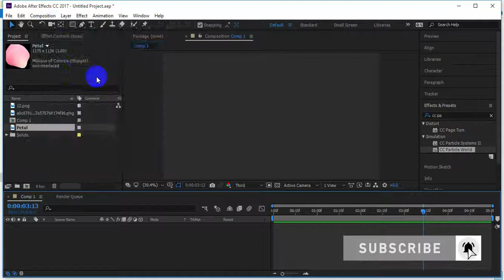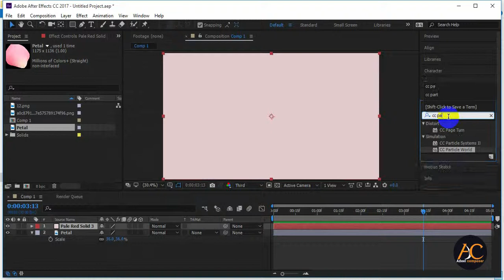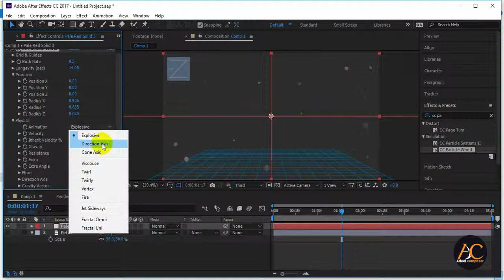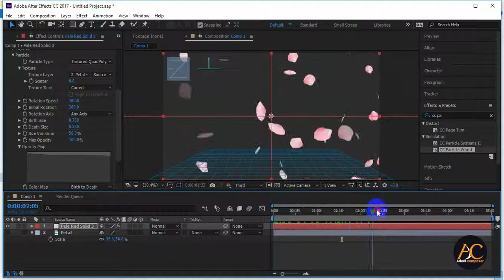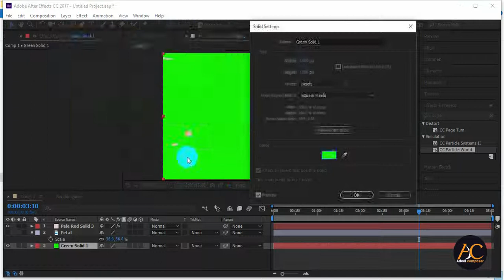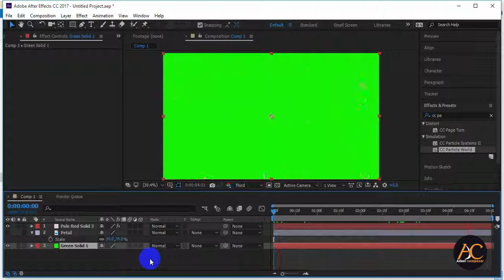Falling Petal Animation Tutorial in after effects with No plugin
In This video you will learn how to create falling petals without any plugin and how can we use them to create greenscreen.